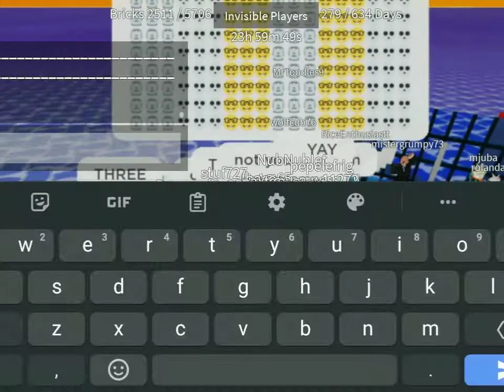Roblox building of time: 279th brick placement (meh)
my least favorite day of this month,
this day had Alot of people and excessive amounts of toxicity on the chat,
still the brick during that day was mediocre.